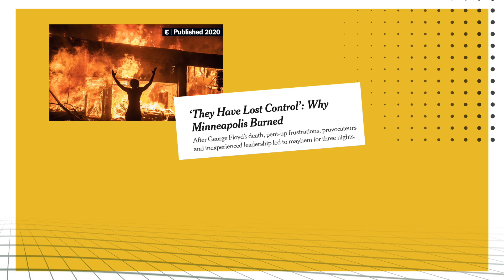INTRODUCING: Delusion Media | Teaser One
I'm so excited to tell you what I've been working on and breathe new life into this channel! Delusion Media is a coaching and consulting company dedicated to helping content creators make more money. Launches February 1st!

𝙈𝙔 𝙂𝙀𝘼𝙍
Sony ZV-e10,
SIGMA 16mm f/1.4 lens,
Shure VP83 Mic,
TYCKA Tripod,
Neewer Lights,
Elgato Camlink (for livestreaming),
Glide Gear Teleprompter